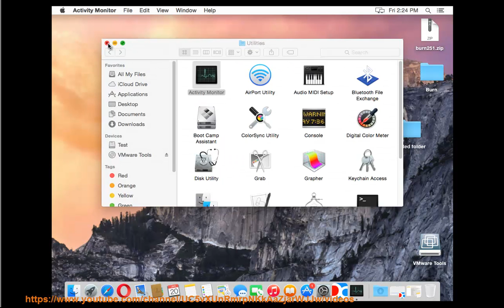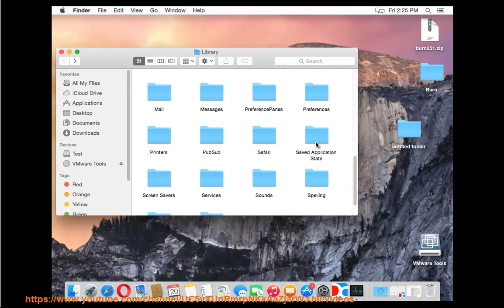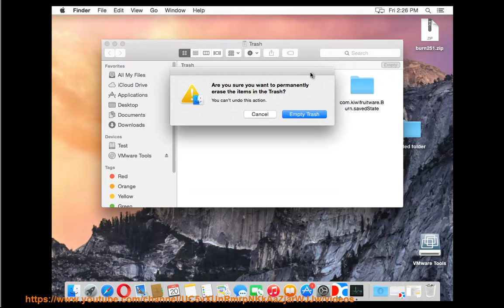How to Uninstall Burn for Mac 2.5.1?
This vid offers everything U need to know about manual uninstalling Burn for Mac, 'n how to get d job done automatically. TRY this best app remover@

And, read  for details.